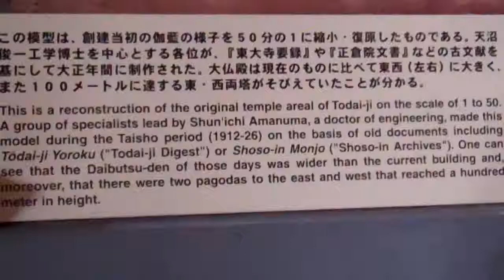Tōdai-ji Scale model of old complex